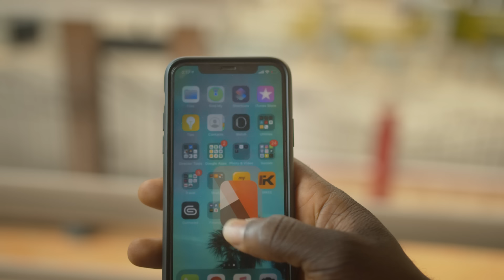Kwesi Arthur - Turn On The Lights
Stream This Is Not The Tape,Sorry For The. Wait II

Producer – YungDemz

Video by Andy Madjitey

PLEASE NOTE: Unauthorized upload of this video unto any YouTube channel is prohibited. (C) 2019. Ground Up Chale